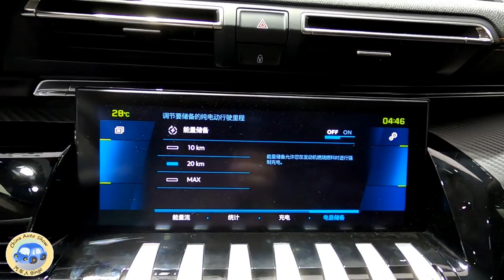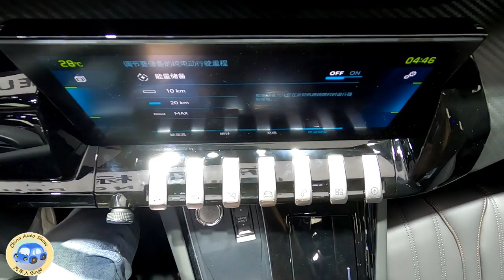2020 Peugeot 508L PHEV Walkaround—2020 Chengdu Motor Show—2020款标致508L PHEV，外观与内饰实拍